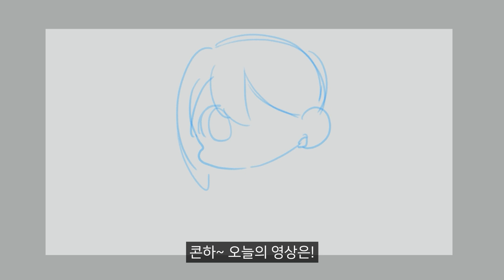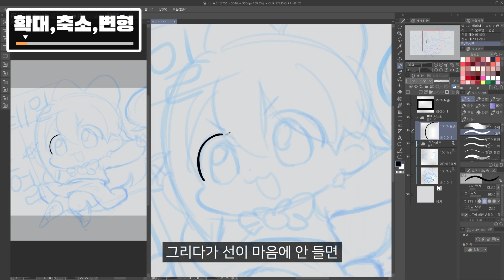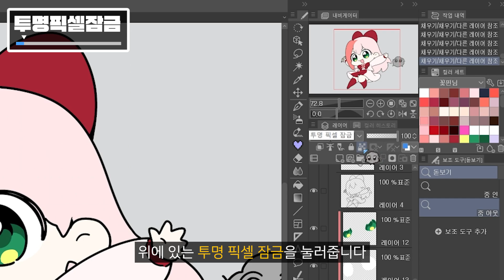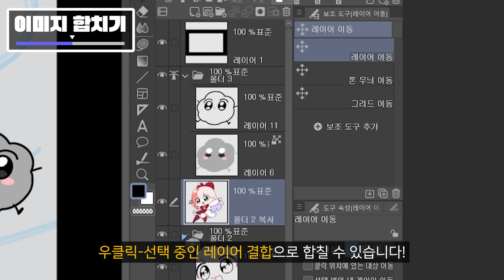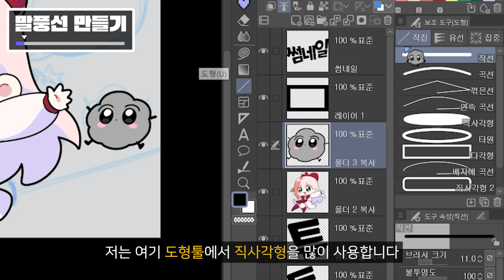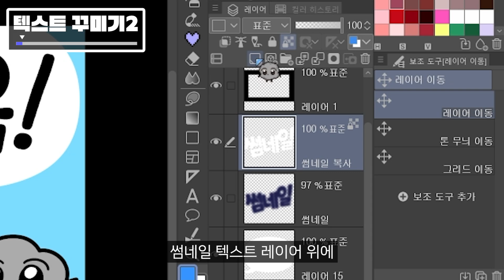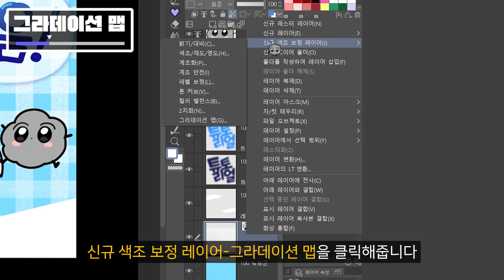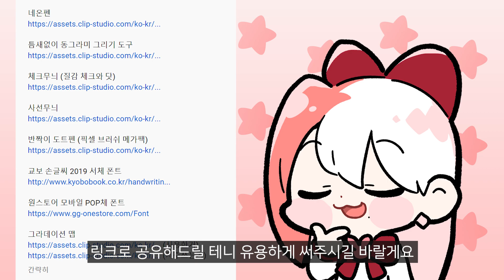【유콘】🔸썸네일 & 일러스트 강좌 🎨 초보자를 위한 디지털 소프트웨어 클립스튜디오 페인트(CLIP STUDIO PAINT) 🔸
🔸클튜 공유 소재들

▶편집 : The's / 썸네일 : 유콘